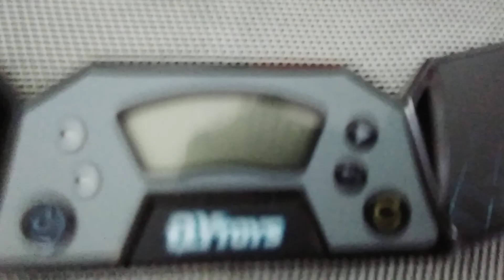(12.18s) personal best karl solving a rubik's cube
live reaction!